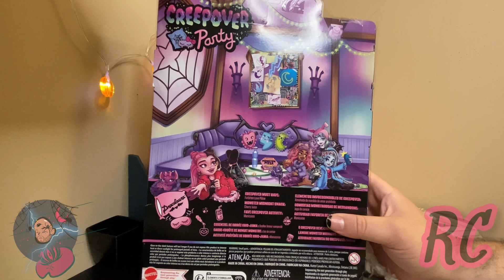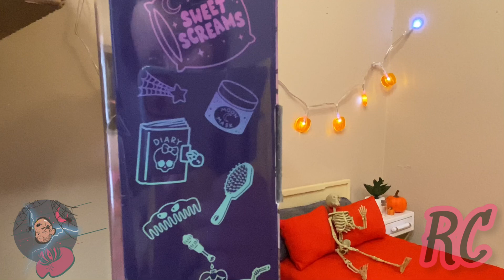Monster High | Creepover Party Draculaura Doll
Hey there, Chub Chubs.

Here is my review of Monster High Creepover Party Draculaura Doll Review ♥️

2022 Monster High is Backkkk and my heart is over filled with joy! Lets get into the fright with the Monsters 💕

Hope you enjoy my review ✨

It helps tremendously ❤️

Until next time my lovely people ✨

Byeeeee 💕